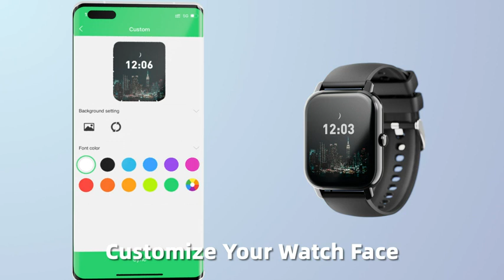Smartwatch for Men Women: Buy Now